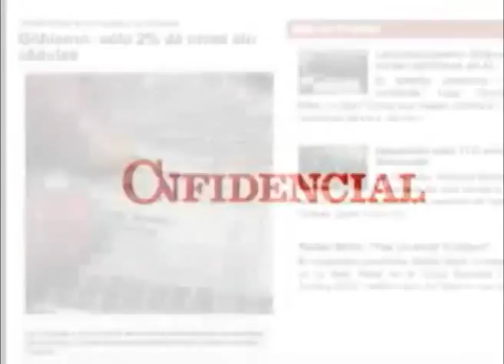Miles marcharon en Managua en defensa de la soberanía